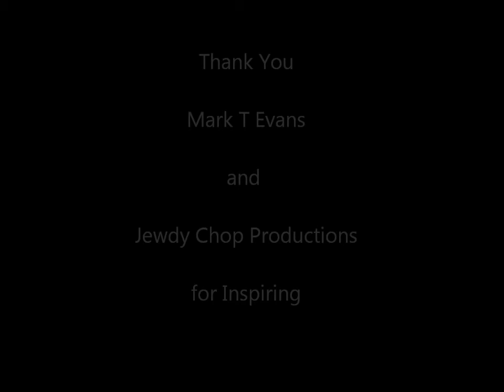Borrowed Time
My entry in the Mark T Evans Fox Fest Tickets Contest